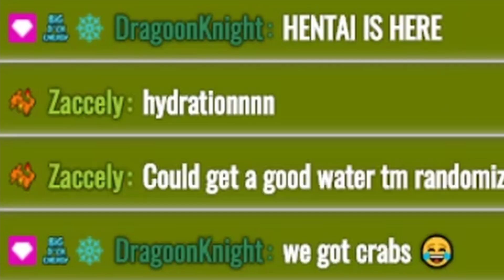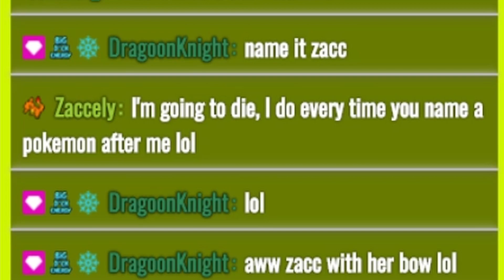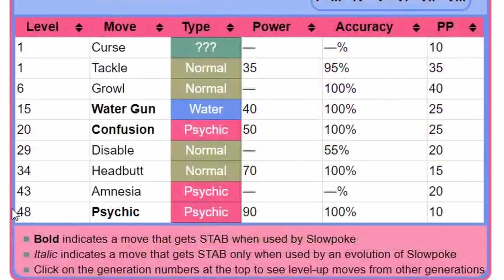What if you couldn't get rid of POISON in a POKEMON NUZLOCKE?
A run where our team is infected with perma poison, and we attempt a hardcore nuzlocke. My team is always poisoned, and I'm struggling with it. Can I Beat a Pokemon Gold Hardcore Nuzlocke while ALWAYS POISONED?